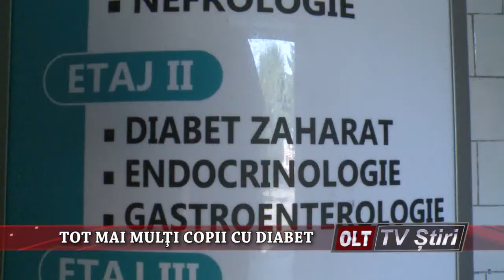TOT MAI MULTI COPII CU DIABET 1907